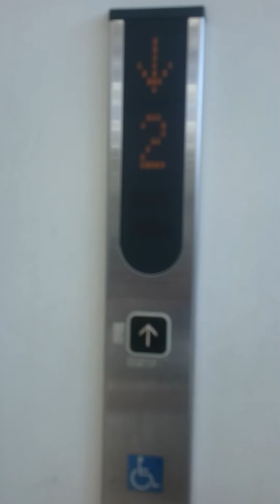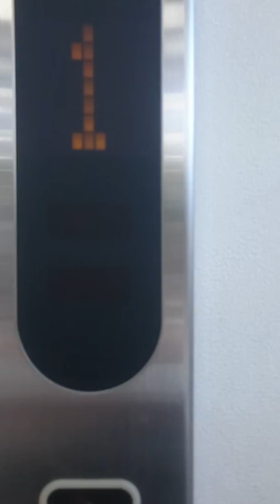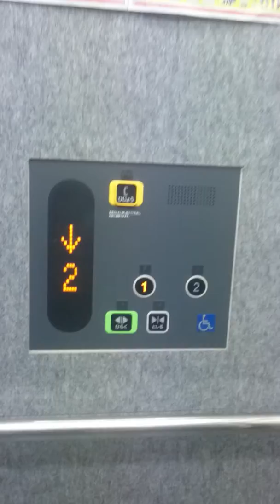【東芝製(GR)】ユニクロ名古屋港店 エレベーター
【製造】東芝
【店員】15名
【積載】1000㎏
【用途】乗用
【放送】あり
【停止】1-2
【通過】なし
【更新】なし
【設置】2000年代
【台数】1機
【ドア】2枚 中央開き
【制御】ロープ
【場所】愛知県名古屋市港区
【感想】以外と来るのに時間
                                            かかる

[145番目動画]